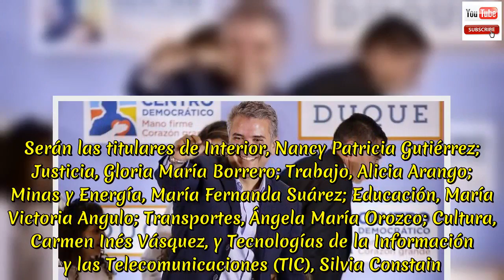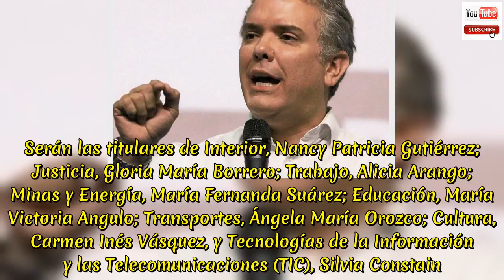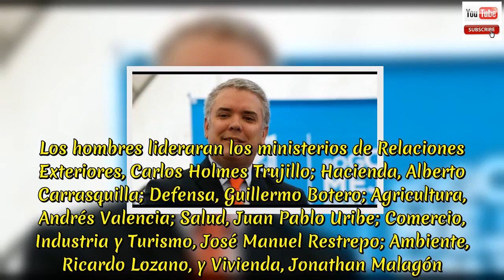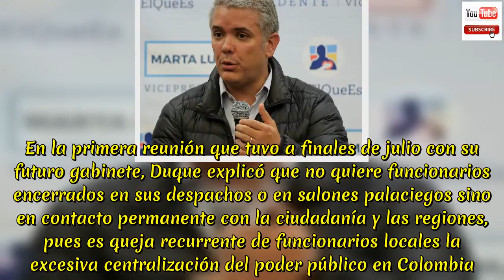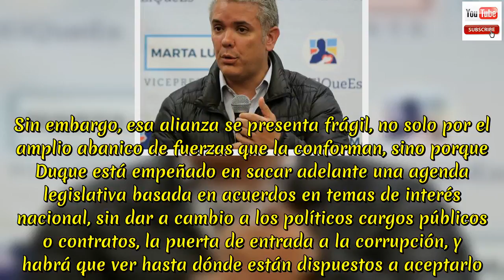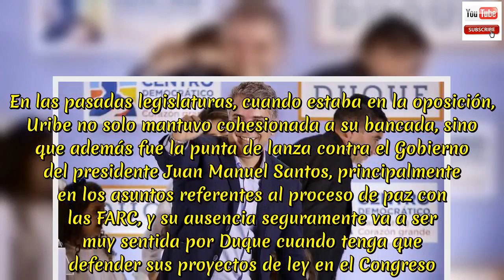Duque intentará renovar la política colombiana con tecnócratas y mujeres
Duque intentará renovar la política colombiana con tecnócratas y mujeres.Su objetivo es construir un "gran pacto" por el desarrollo de Colombia que involucre al Estado, al sector privado y a la sociedad civil, dejando atrás la enorme polarización política. El próximo presidente de Colombia, Iván Duque, gobernará a partir del próximo día 7 con un equipo de tecnócratas en su gabinete, en el que por primera vez las mujeres tendrán la mitad de los ministerios, y con una frágil mayoría en el Congreso. Su objetivo es construir un "gran pacto" por el desarrollo de Colombia que involucre al Estado, al sector privado y a la sociedad civil, dejando atrás la enorme polarización política que marcó su elección como presidente el pasado 17 de junio. "Ha llegado el momento de construir juntos ese futuro que demanda de nosotros que nos concentremos en las cosas que nos unen y no en las cosas que nos dividen", ha manifestado. Duque, que tendrá además en Marta Lucía Ramírez a la primera vicepresidenta del país, prometió en campaña que el 50 % de su gabinete estaría compuesto por mujeres seleccionadas por sus capacidades y no por su filiación política, y cumplió al designarlas en ocho de las 16 carteras. Serán las titulares de Interior, Nancy Patricia Gutiérrez; Justicia, Gloria María Borrero; Trabajo, Alicia Arango; Minas y Energía, María Fernanda Suárez; Educación, María Victoria Angulo; Transportes, Ángela María Orozco; Cultura, Carmen Inés Vásquez, y Tecnologías de la Información y las Telecomunicaciones (TIC), Silvia Constain. También quedaron en manos de mujeres dos importantes entidades de rango ministerial, el Departamento Nacional de Planeación (DNP), que dirigirá Gloria Amparo Alonso, y el de Prosperidad Social (DPS), cuya jefa será Susana Correa. Los hombres lideraran los ministerios de Relaciones Exteriores, Carlos Holmes Trujillo; Hacienda, Alberto Carrasquilla; Defensa, Guillermo Botero; Agricultura, Andrés Valencia; Salud, Juan Pablo Uribe; Comercio, Industria y Turismo, José Manuel Restrepo; Ambiente, Ricardo Lozano, y Vivienda, Jonathan Malagón. Dos de ellos, Holmes y Arango, son del Centro Democrático, el partido uribista al que pertenece Duque, pero aún así su gabinete, con una media de edad de 49 años, ha sido elogiado en términos generales por lo diverso y lo profesional de sus integrantes. "En ese sentido hay un esfuerzo por parte del presidente de privilegiar lo técnico por encima de consideraciones políticas; supo resistir la tentación estrictamente ideológica para dar una señal de apertura", dijo a Efe Vicente Torrijos, profesor emérito de Ciencia Política de la Universidad del Rosario. Duque, que el 1 de agosto cumplió 42 años, quiere hacer un gobierno modernizador cuyos pilares sean "legalidad, emprendimiento y equidad", con ejes transversales en infraestructura, innovación y sostenibilidad ambiental. En la primera reunión que tuvo a finales de julio con su futuro gabinete, Duque explicó que no quiere funcionarios encerrados en sus despac